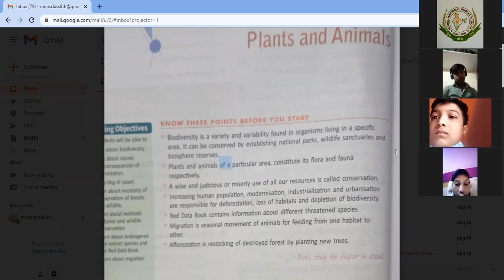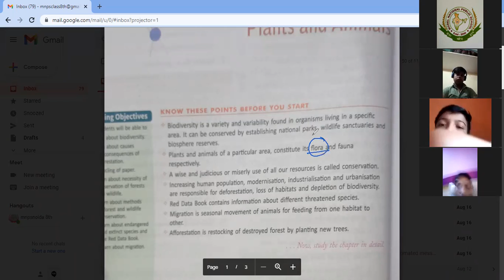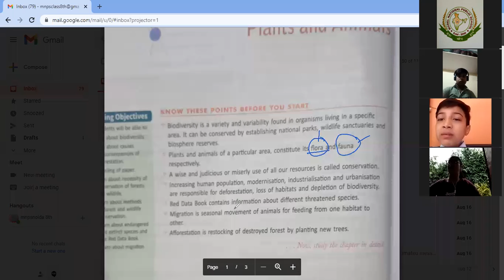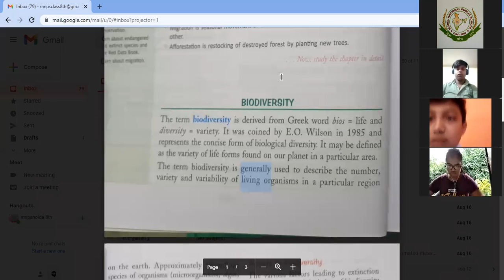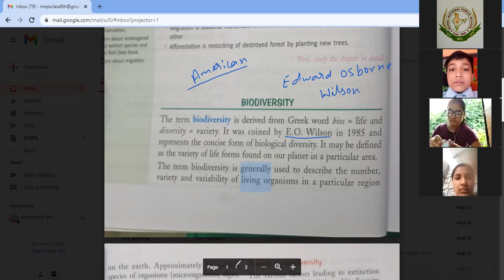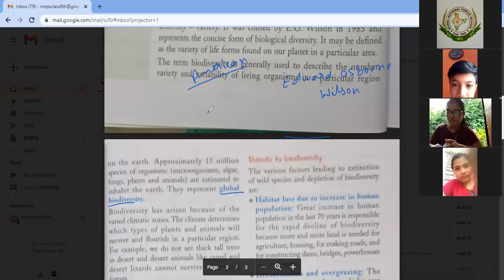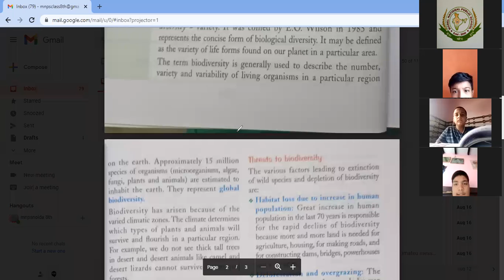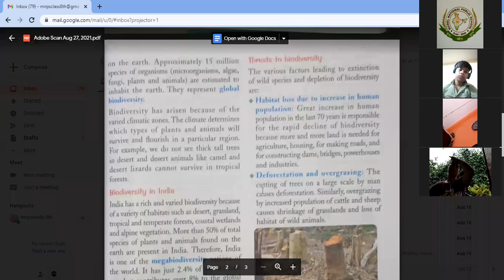8th Science 27/08/2021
Biodiversity